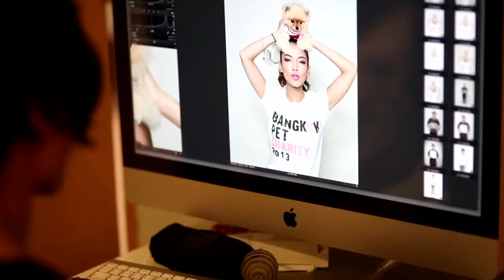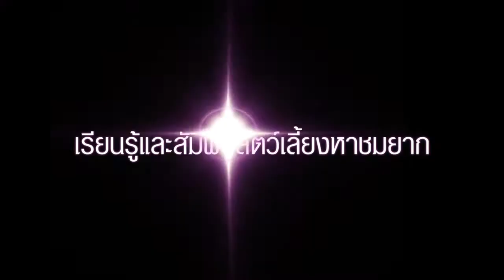BKK Pet Charity 2013 @ CentralPlaza Grand Rama 9